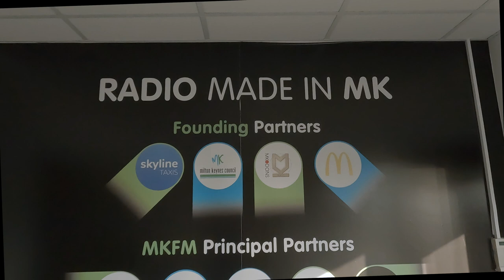Platinum Jubilee Weekend - 12 Hours In The Mix on MKFM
Friday 03 June 2022 from 12 midday until 12 midnight, celebrating Her Majesty the Queen's Platinum Jubilee across Milton Keynes on MKFM.

for more details.